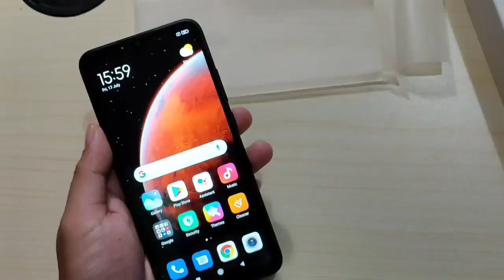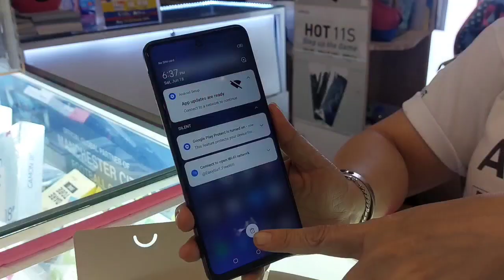TECNO POVA 3 ELECTRIC BLUE VARIANT UNBOXING AND IMPRESSION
August 10,2022

another epic Model nanaman nilabas ni Tecno at ito c tecno pova 3 apaka angas ng design at swak sa budget subrang sulit anu pa hinihintay nio guys bili na